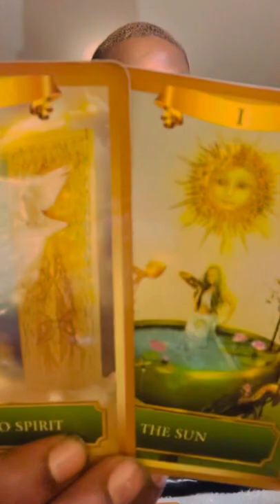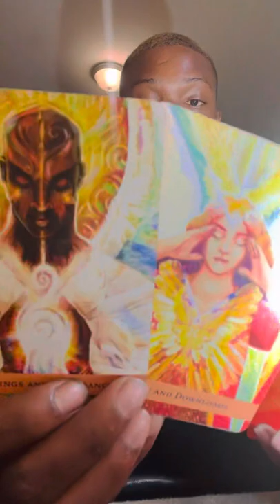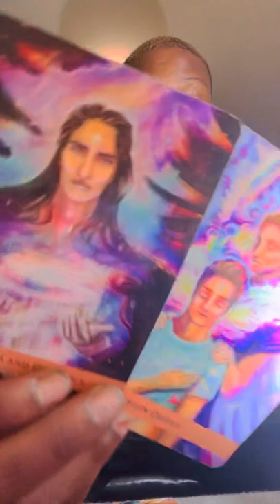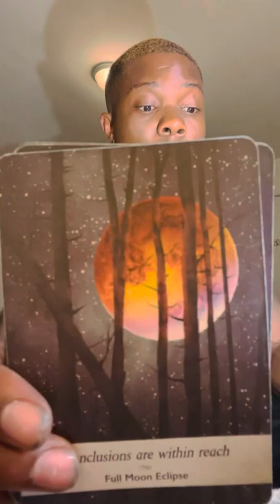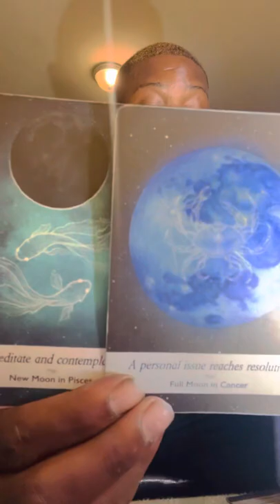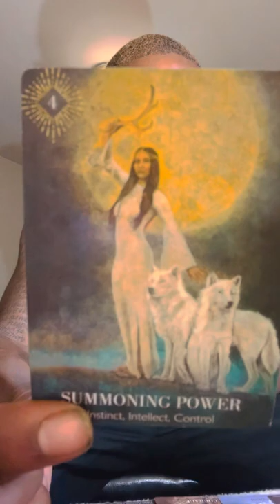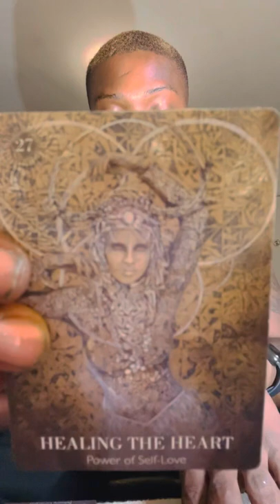GEMINI ♊️ “ The mission is almost complete. Now is not the time to pull out. Divine timing is 🫰🏿”